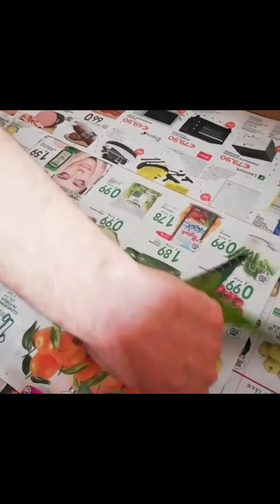Muhabbet Kuşlarının ve Sultan Papağanlarının Yetenekleri Nasıl Ortaya Çıkar Vlog! İzleyelim Görelim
Muhabbet Kuşlarının ve Papağanların yeteneklerini ortaya çıkardığı video kanalımda Video'yu izleyin sizin de papağanlarınızın ve muhabbet kuşlarınızın yetenekleri ortaya çıksın bu video yu izledikten sonra sizde benim gibi yaparak kendi kuşlarınızın yeteneklerini ortaya çıkarabilirsiniz bu video muhabbet kuşları ve Papağanları olanlar için bir eğitim ve yetenek videosu dur lütfen videomuzu izledikten sonra bu yetenekleri kuşlarımızın daha çok bu platformda olması için kanalımıza abone olun videomuzu beğenin ve bildirim zilinizi açın şimdiden sonsuz teşekkürlerimizle

Diğer Videolarımız